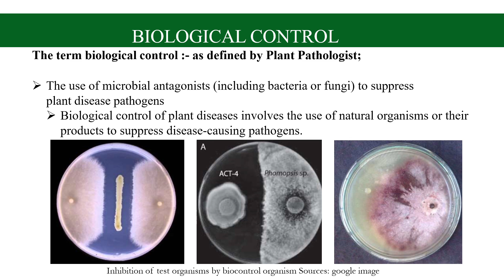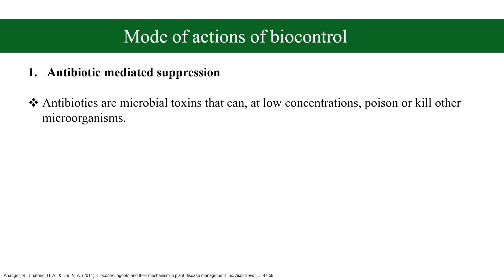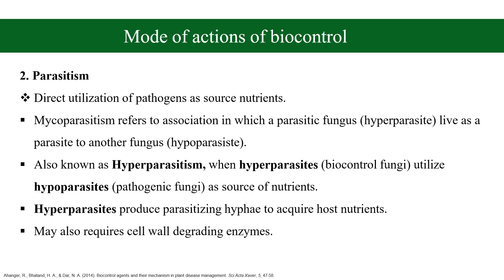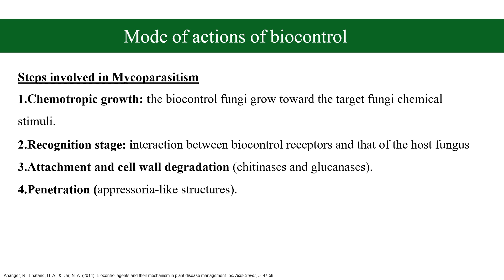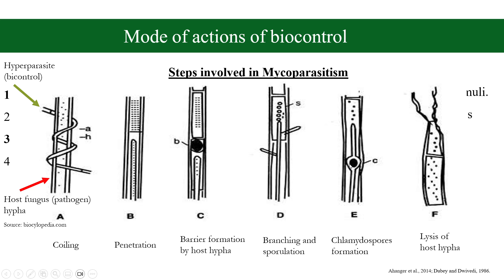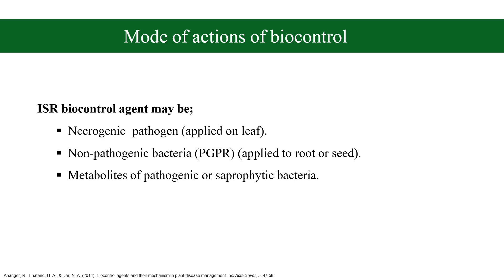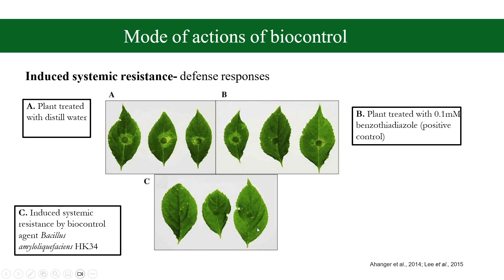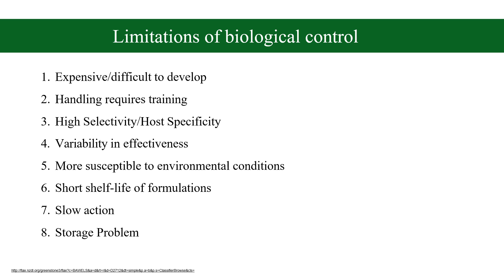Biological Control of Plant Diseases: Mechanisms, Examples, and Sustainable Farming Solutions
Learn how biological control helps manage plant diseases naturally, reducing the need for harmful chemicals. In this video, we'll explore key biocontrol mechanisms like antibiosis, competition, and parasitism, with real-world examples from Trichoderma, Bacillus subtilis, and Pseudomonas fluorescens. Discover how biological control agents are part of sustainable agriculture and integrated pest management (IPM) strategies. Perfect for farmers, agricultural students, and researchers looking to enhance crop health while protecting the environment!
Biological control of plant diseases
Natural disease control in plants
Sustainable farming practices
Integrated pest management (IPM)
Trichoderma biocontrol
Bacillus subtilis for plant disease
Pseudomonas fluorescens crop protection
Organic farming methods
Biocontrol agents in agriculture
Plant disease suppression techniques
Biological control,
Plant diseases,
Sustainable agriculture,
Organic farming,
Integrated pest management,
Biocontrol agents,
Plant protection,
Natural farming methods,
Environmental farming techniques,
Timeline
00:00 - Introduction to Biological Control
01:30 - Mechanisms of Biocontrol Explained
04:10 - Example 1: Mycoparasitism
06:30 - Example 2: Hyper- and Hyparasitism
09:00 - Example 3: Steps involving in mycoparasitim
11:30 - Mycoviruses and Fungal Pathogen Control
13:00 - Biological Control in IPM Strategies
15:00 - Challenges and Future of Biocontrol
16:00 - Conclusion and Sustainable Farming Tips

Thanks